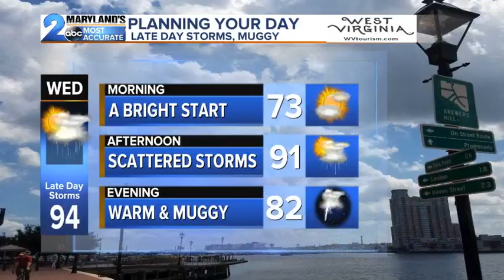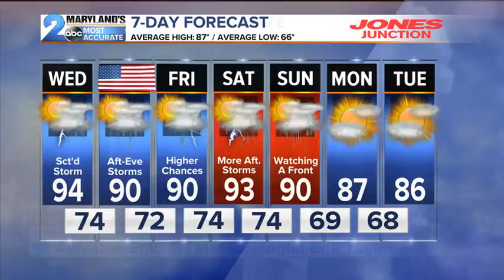Storm Chances Increase Later This Week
Heat, humidity, and storm chances build as we head into Independence Day.